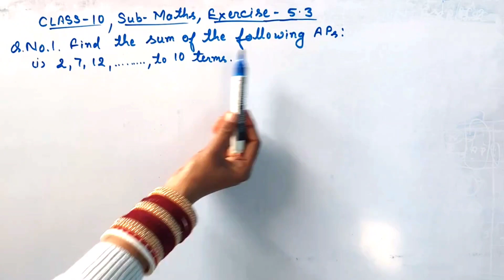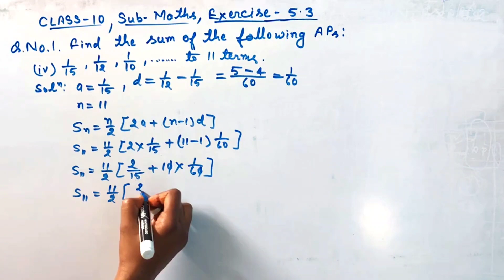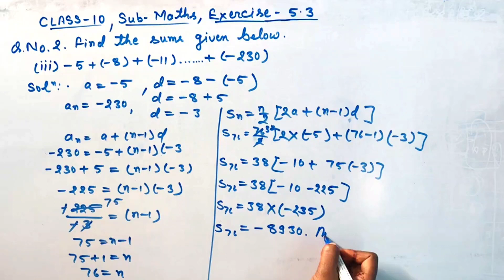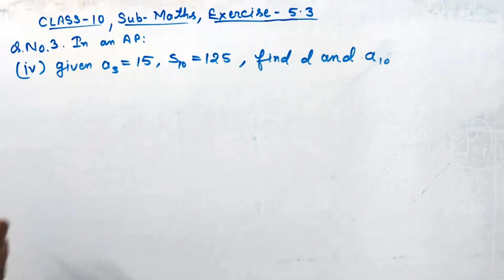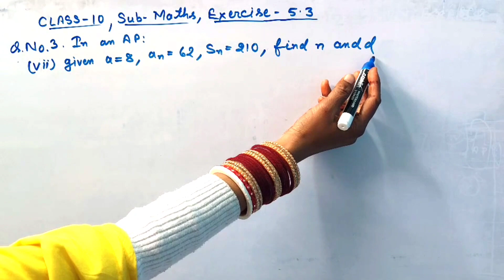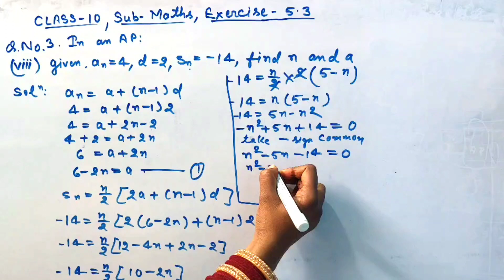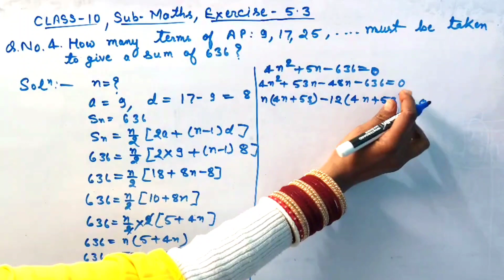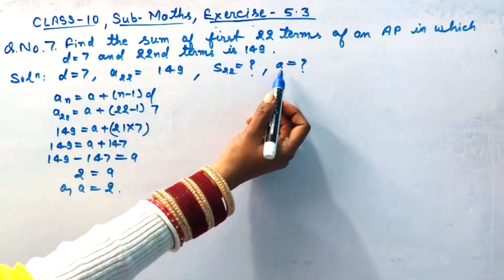Class -10, Sub - Maths,Ex-5.3||Q.no.-1 to 7, Part- 1|| Arithmetic Progression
Hey Students in this video we will Solved Q NO.1 to 7 of exercise 5.3 of Class-10, Maths, Arithmetic Progression we will Solved next Questions in next videos till than keep watching if you have any queries about any Questions of any Chapters please Comment Down Below And Also like,share and subscribe my channel too.
Green Board
Mathematics Of Class-10
Physics Solutions
Magnet Brain
Mann Ki Ganit